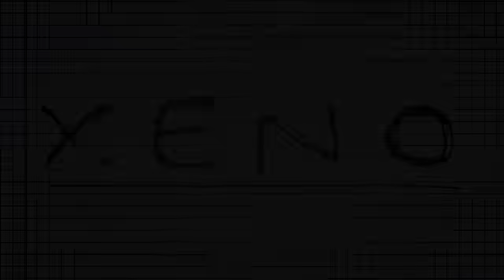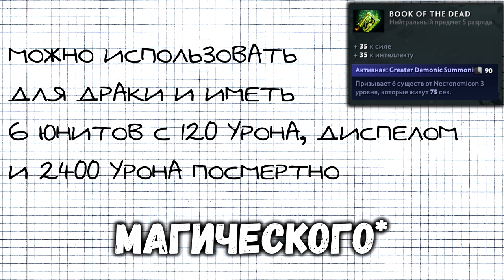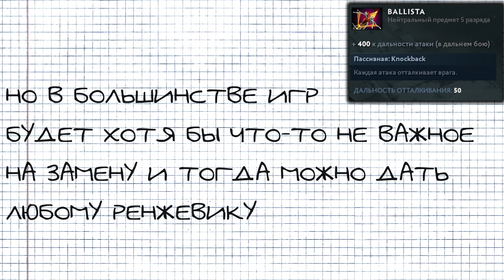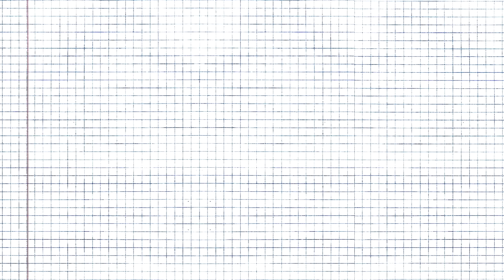САМЫЕ СИЛЬНЫЕ ПРЕДМЕТЫ В ДОТЕ. ЗАЧЕМ НА САМОМ ДЕЛЕ НУЖЕН 5 РАЗРЯД?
В этом видео разберу худшие предметы 5 разряда.